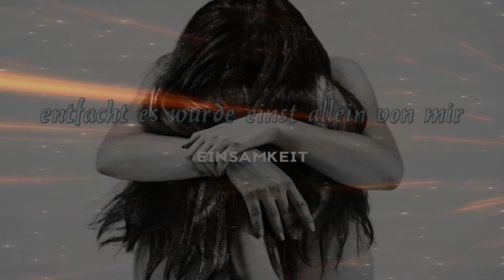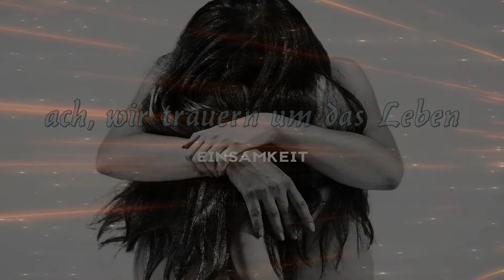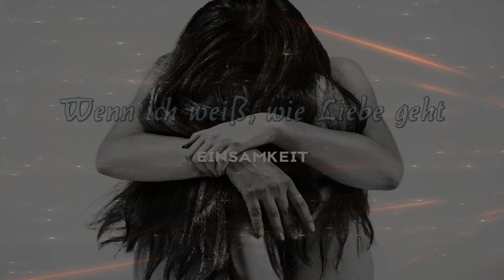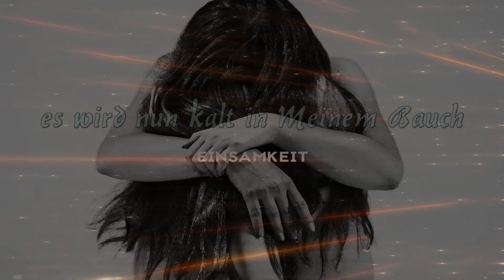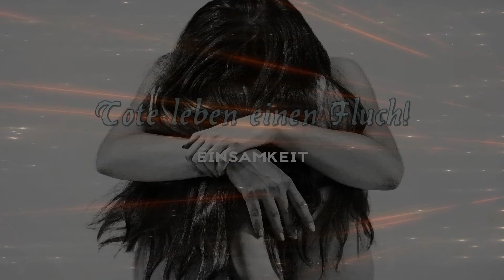Engelsblut - Nackt (LyricVideo in HD)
FanVideo

"Nackt" aus dem Album "Einsamkeit" 2018